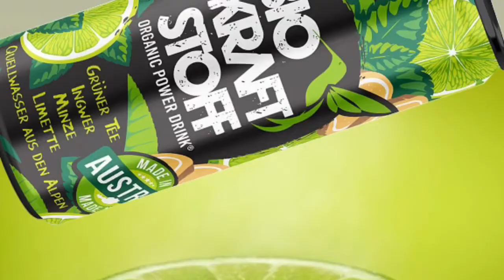BiOKRAFTSTOFF- ORGANIC POWER DRINK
Grüntee, Ingwer, Minze, Limette, Alpenquellwasser, Rohrohrzucker bio vegan eistee gesunder drink basisches getränk alkalisierend drink zaubertrunk iced tea, green tea ginger mint lime